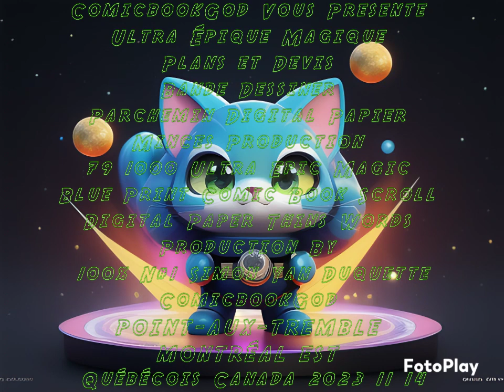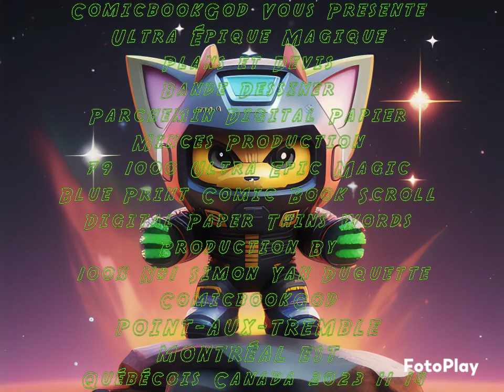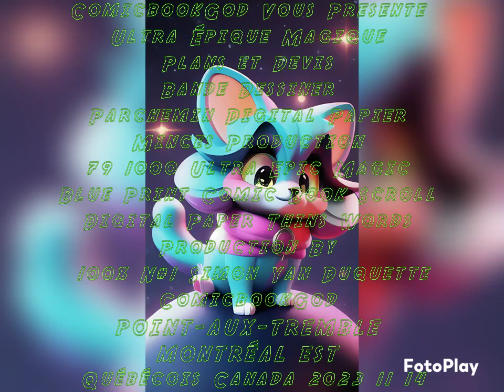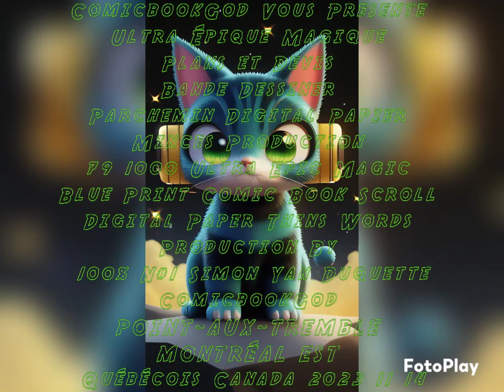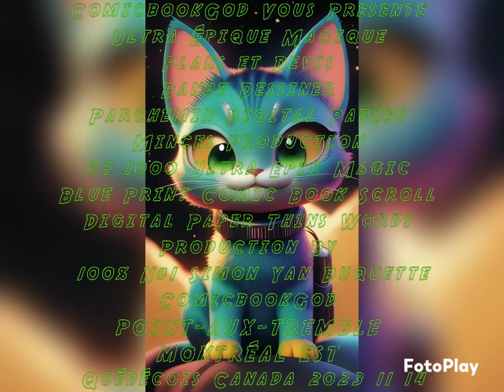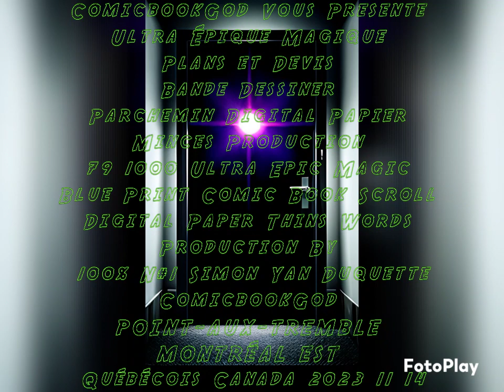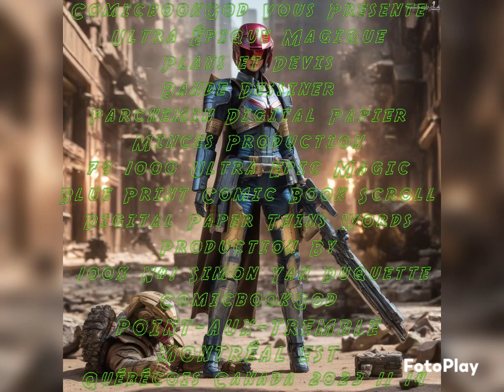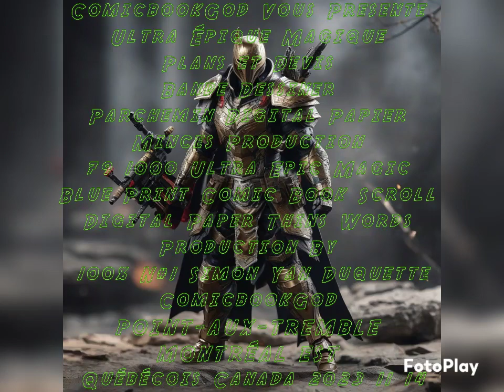79 1000 Ultra Epic Magic Blue Print Comic Book Scroll Digital Paper Thins Words Prod 2023 11 14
Created by Simon Yan Duquette ComicbookGod